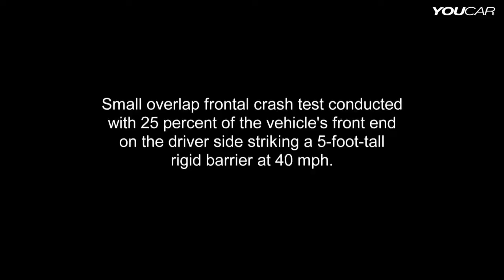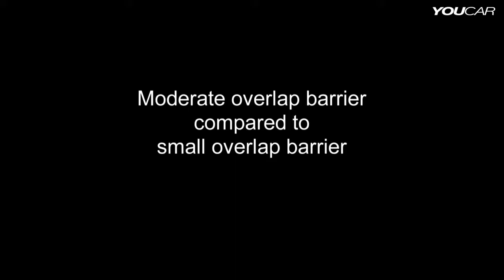2014 Honda Odyssey CRASH TEST